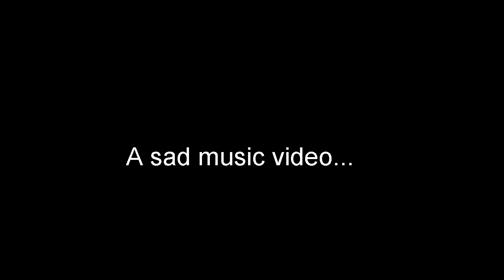CRINGE: Crywank: Pope Alexander. (Warning very sad)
I hope I die soon after creating such a pile of trash